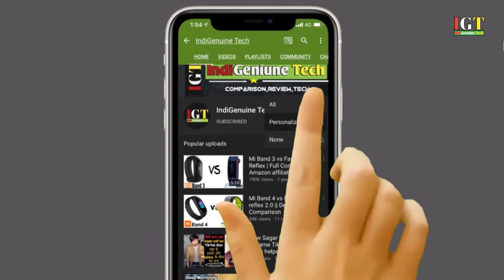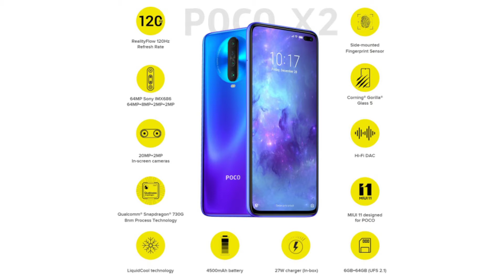Xiaomi Poco X2 MIUI 13 Update Release Date and Features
About IndiGenuine Tech : Hii I am Atul Dwivedi This channel is for Technology lover if you want to know useful and evaluated opinions and knowledge at topics in the categories by atul pratapgargi stay tuned for new Unboxing videos and latest smartphones and technology facts.